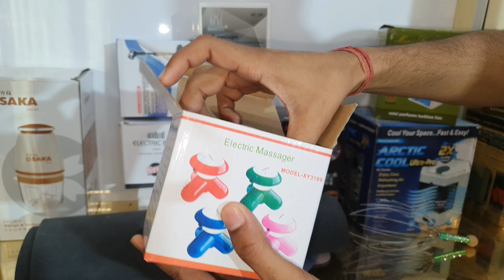Unique gajets ₹2 starting wholesale price unique gadgets wholesale market in delhi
Company Name

Just Buy ( Export & Import )

Address
Unit no 105, Ground Floor Mangal Bazzar Gurudwara Road Laxmi Nagar 110092

1. COD ORDER NOT ACCEPTED

2. ONLY WHOLESALE NO RETAIL.

3. Delivery charges extra

4. MINIMUM ORDER 1999 ONLY

5. Courier and Transport facility available.

Office Time - Mon to Sat
10:30 am to 7:30 pm
Sunday Closed.

Searching keyword
unique gadgets wholesale market in delhi,
unique smart gadgets in wholesale priceunique gajets wholesale market delhi,

Note:
ग्राहक अपनी सूझबूझ और समझदारी से khareedari करे